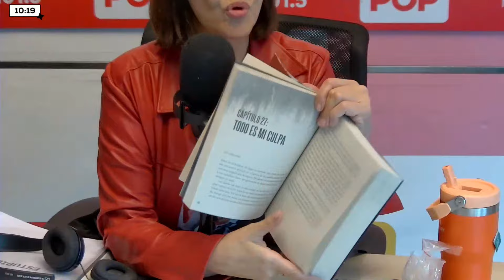Violencia machista y acoso laboral - Mensajes de oyentes